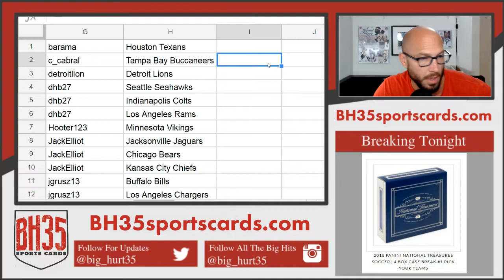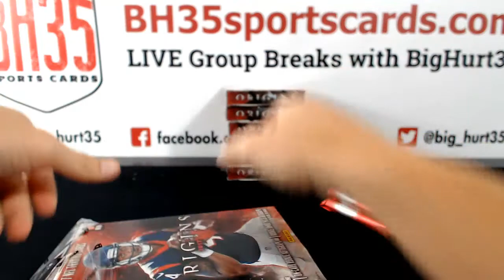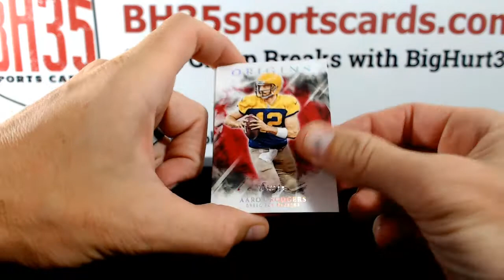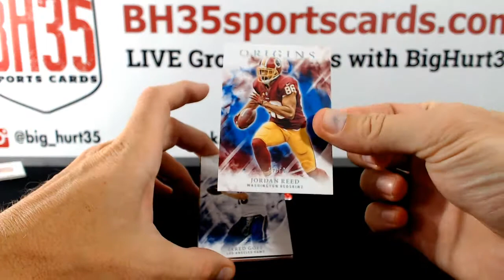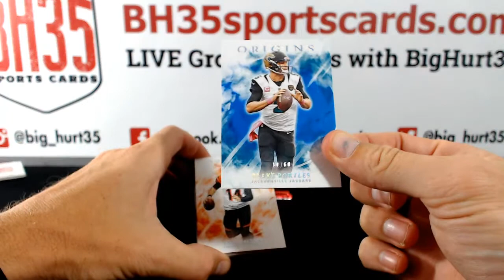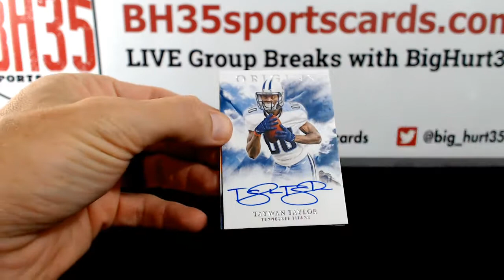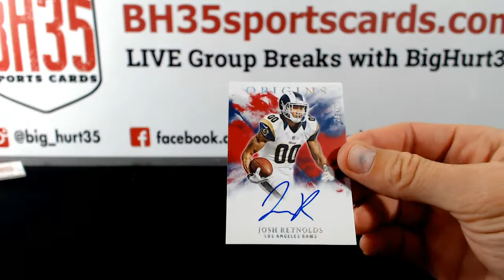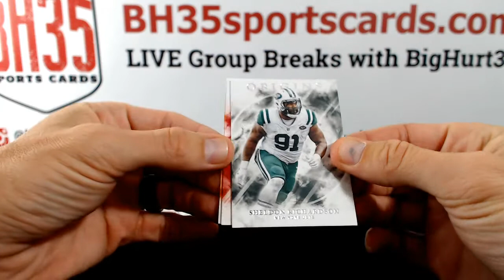2035 Panini Origins Football | 8 Box Break Pick Your Teams #2